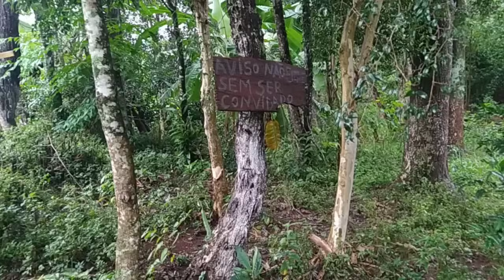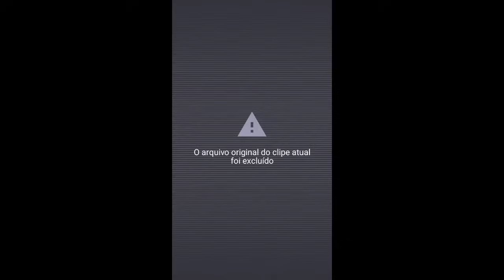ATOLAMOS O CARRO. E PRA DESESTRESSAR FOMOS COLHER BANANA AQUI NO SÍTIO!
oi gente tudo bem com vocês? esperamos que sim .o dia  hoje começou com o carro no atoleiro ,uma chuvinha até que bem legal e tiramos um tempo pra colher nosso primeiro cacho de bananas acompanhem o vídeo está bem legal e se você gostar deixe seu like 👍 e se não é inscrito se inscreva no canal .

para mimos e lembrancinhas nosso endereço é:
avenida Rio grande do Sul,número 638 centro de planalto Paraná.
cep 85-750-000